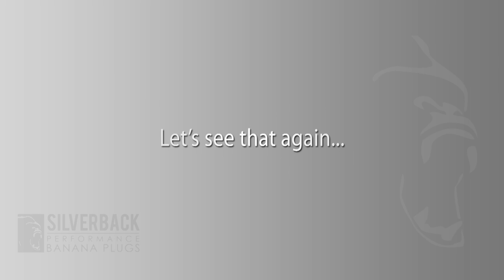The Ultimate Banana Plug Test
The Silverback Banana Plugs have been known to be the strongest banana plugs ever, we decided to put them to the test.